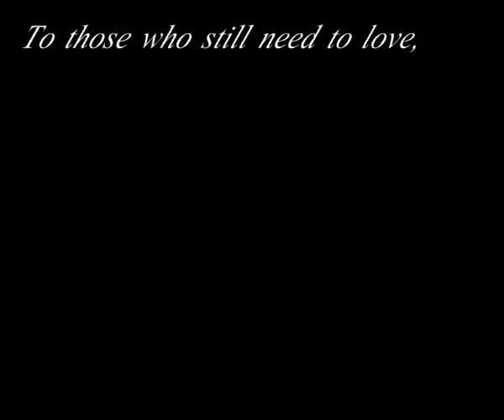30 Days of Forever (Official Trailer)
Alyansa nang Pangmadlang Komunikasyon (ALPAKOM)
This is the official film trailer of the College of Medicine and Allied Medical Programs.